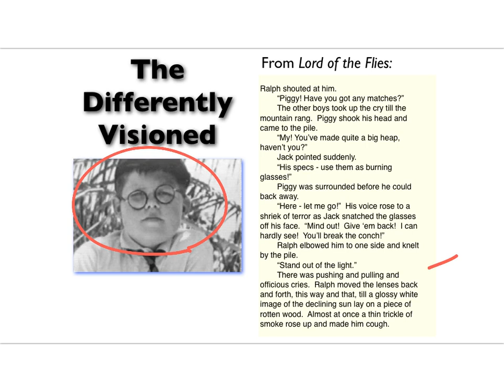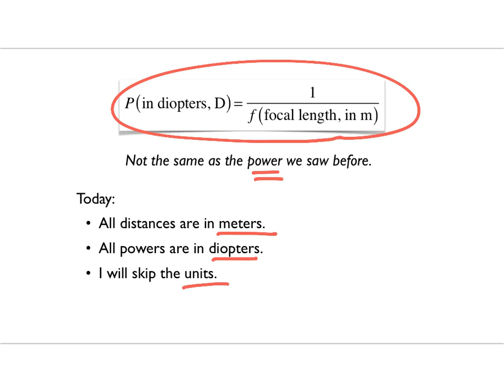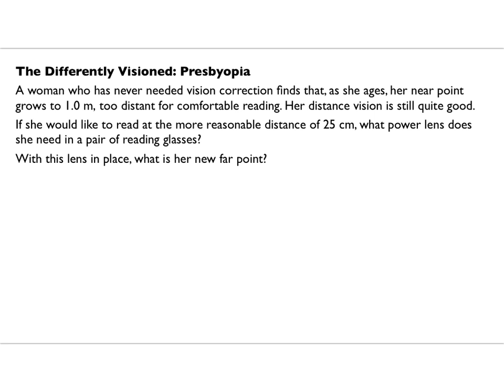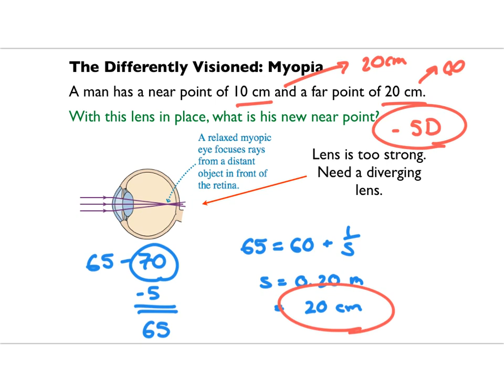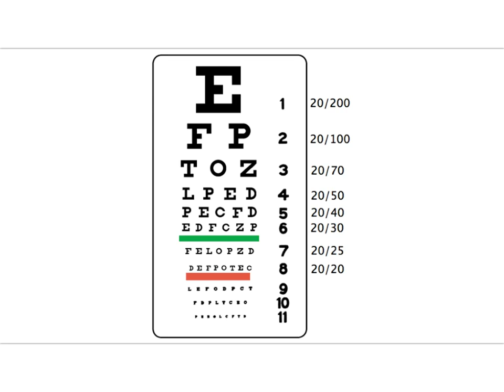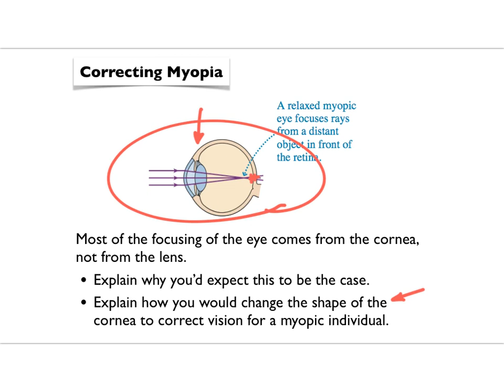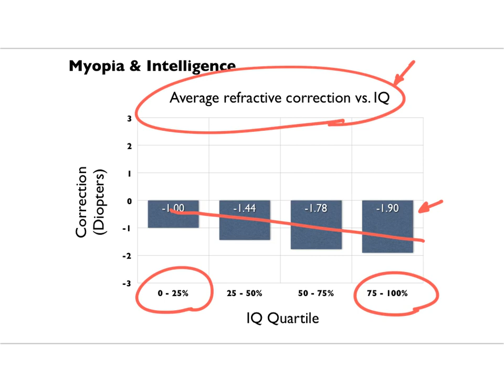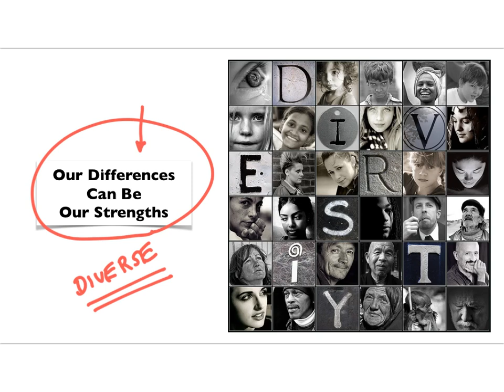Week 14, Day 3